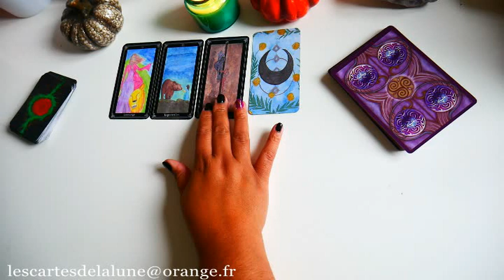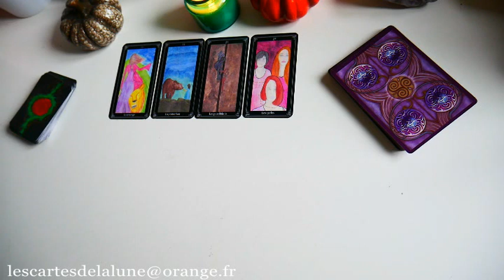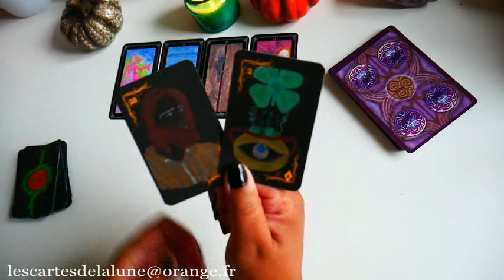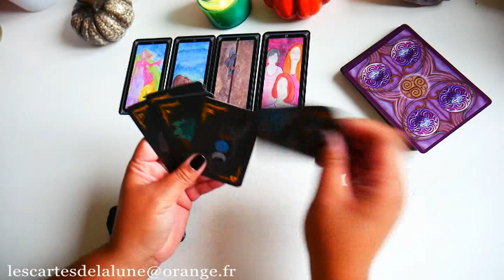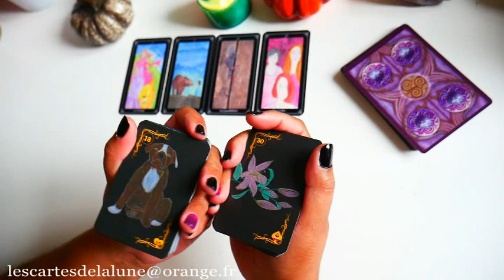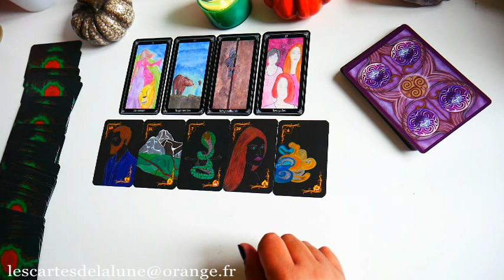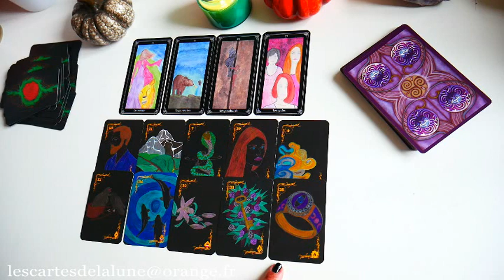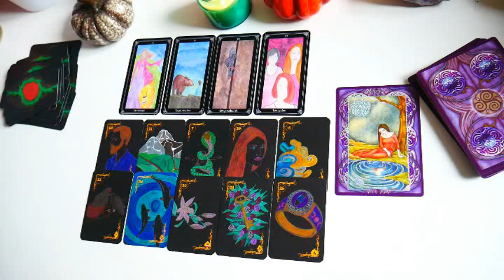🔮🍄La guidance du jeudi 10 novembre 2022🍂🔮